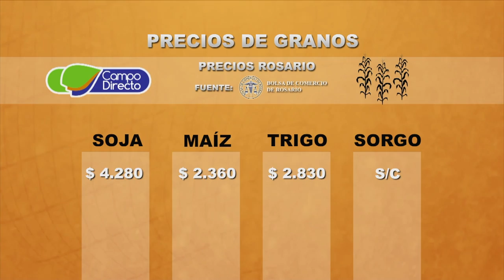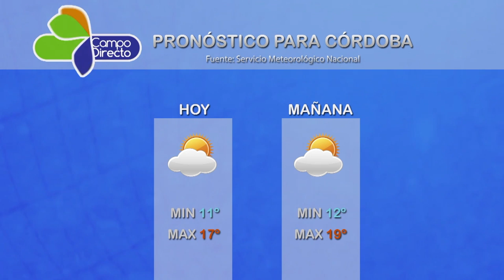Micro Agropecuario Campo Directo 204 Fecha 25 de julio de 2017